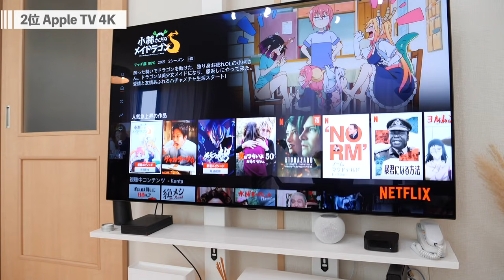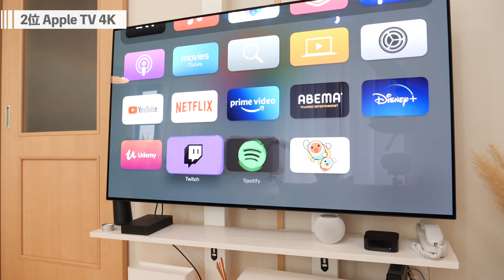2021年上半期買ってよかったものTOP5！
あっという間に2021年も半分終わってしまったので、上半期な買ってよかったものをまとめてみました！

4位 Joseph Joseph ウォーターボトル

3位 FUJIFILM X-S10

2位 Apple TV 4K

1位 ゼンハイザー MKE600

※一部の製品URLはAmazonアソシエイトのリンクを使用しています。

▼KICSについて
KICSはイマムラケンタのガジェット/テクノロジーチャンネルで、「きっくす」って読みます。
Kenta Imamura Creative Studioを縮めてKICSです。響きでつけてます。特に意味はありません。

▼KICSをサポートしていただける方

KICSでは視聴者と企業の利益の最大化、及び健全な情報発信環境の構築を目的に、商品提供や企業案件などに関する提供ポリシーを策定・公開しています。